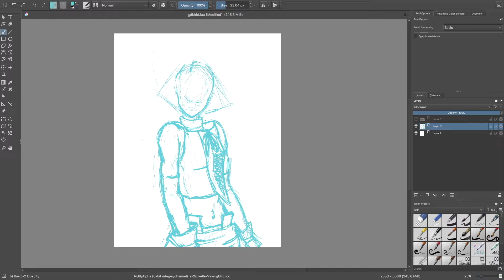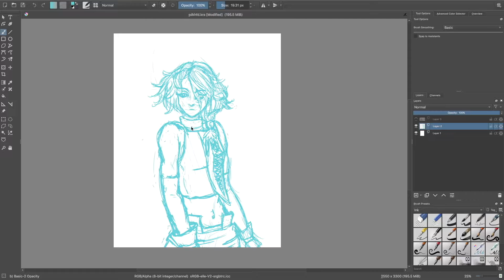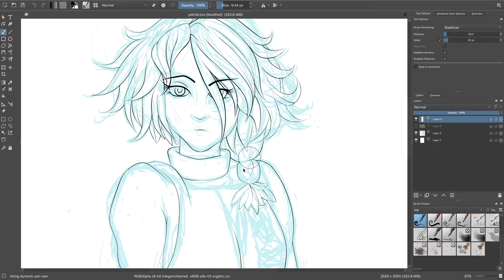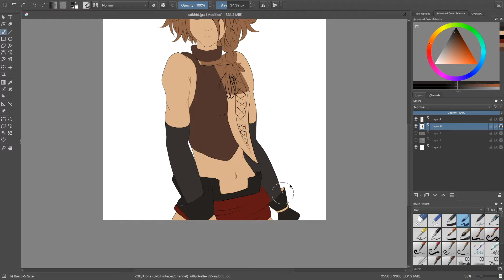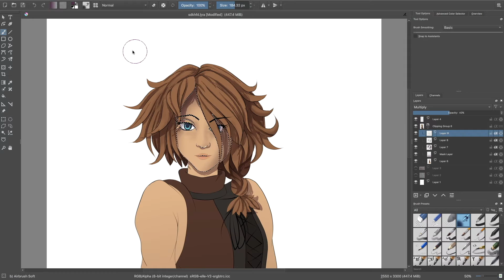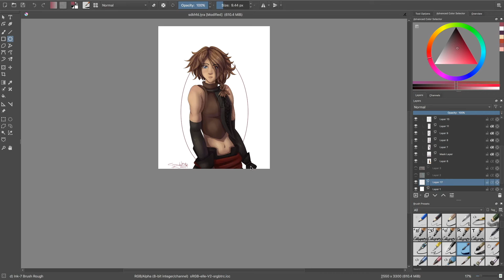Yoko [SPEEDPAINT]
Another speedpaint from an art trade I did... Didn't expect really to have another one up so soon lol but I was feeling artistic and excited so here we are! This time featuring the sketch as well!